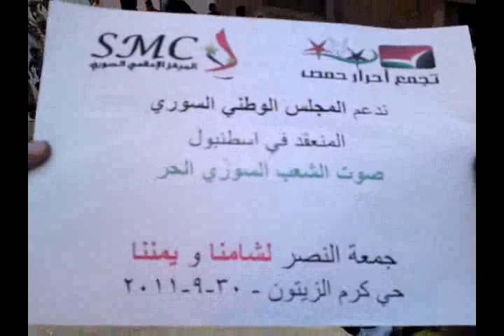30 9 Homs أوغاريت حمص حي كرم الزيتون , مظاهرات جمعة النصر لشامنا ويمننا , دعاء جميل ج2